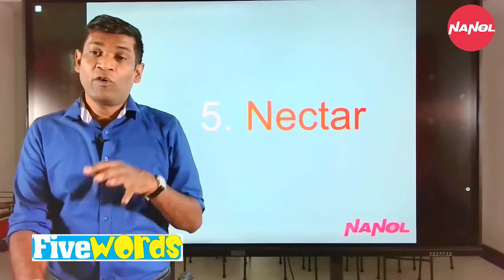Lanka Rasanjana Nanol English Training Center FiveWords1 English Vocabulary.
If you want to improve your vocabulary in English, this is the best way for it.